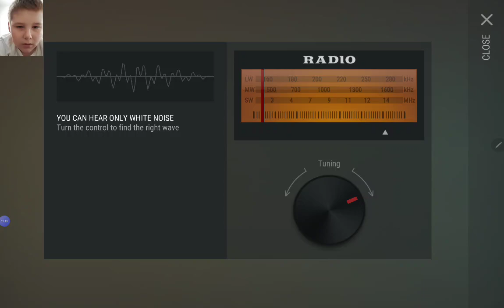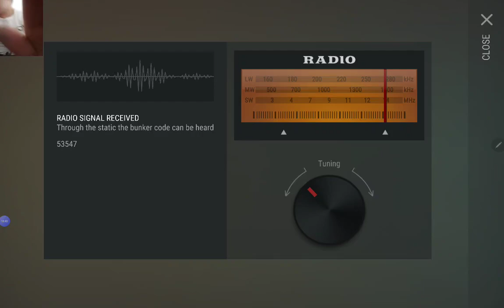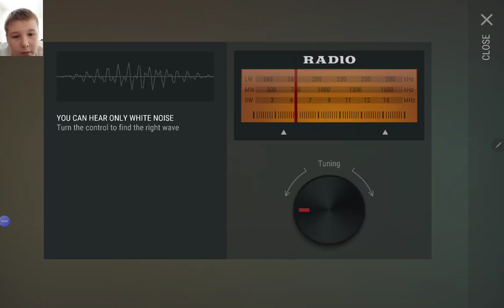Killing the blind one enough red coupons for red box! (Next Video is opening red box)